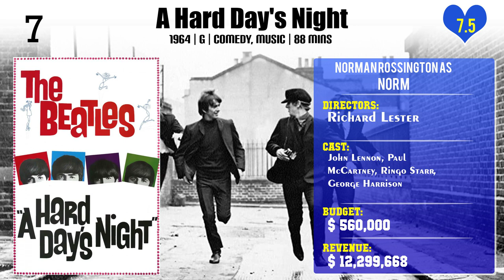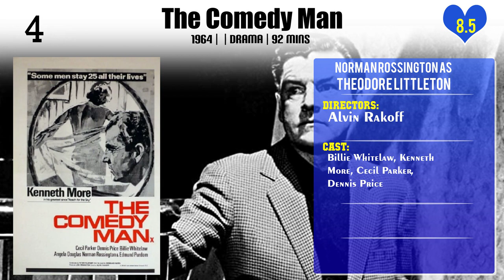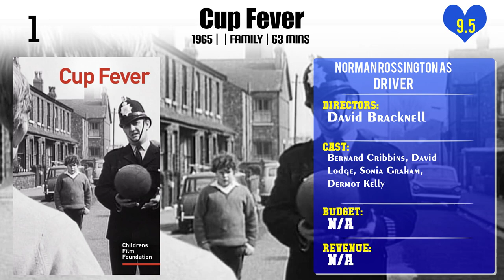Norman Rossington Top 10 Movies of Norman Rossington| Best 10 Movies of Norman Rossington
Top 10 Movies of Norman Rossington

Find the list of top 10 and best movies by Norman Rossington
Sharpe's Regiment
Saturday Night and Sunday Morning
Those Magnificent Men in Their Flying Machines or How I Flew from London to Paris in 25 hours 11 minutes
Will Amelia Quint Continue Writing 'A Gnome Called Shorthouse'?
The Comedy Man
Carry on Christmas (or Carry On Stuffing)
Rhubarb Rhubarb
Cup Fever

Pl. Comment down your favorite movie of Norman Rossington